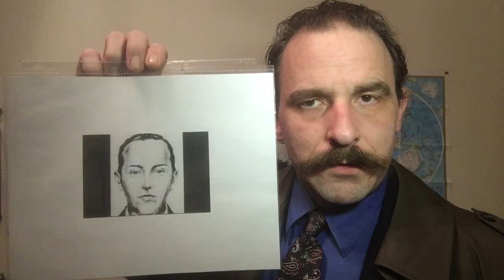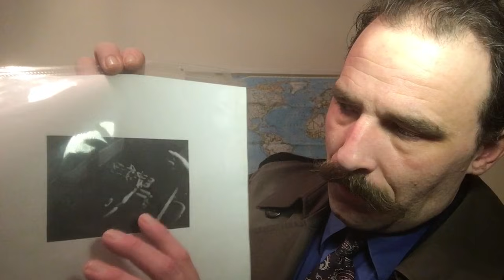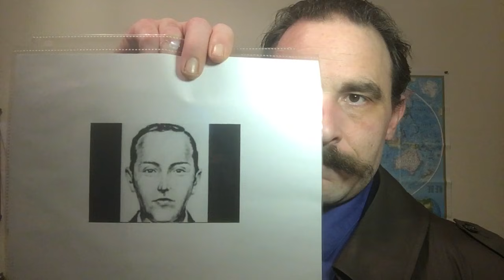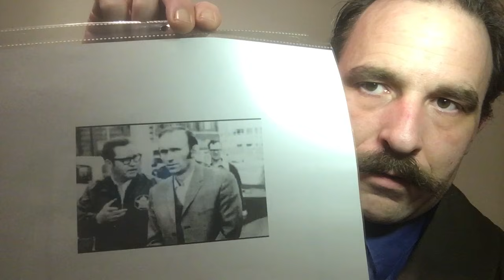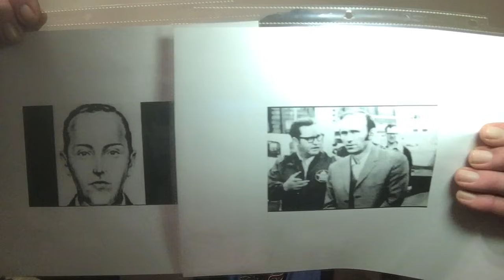(ASMR) UNSOLVED MYSTERIES/D.B COOPER ROLE PLAY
If you would like to see exclusive content not shown on Youtube